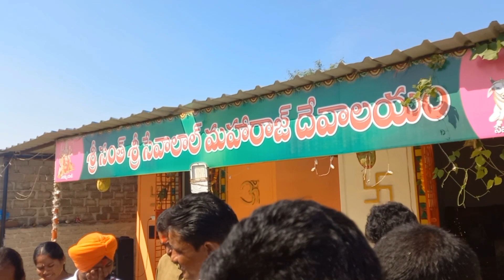జగదాంబ సేవాలాల్ వార్షికోత్సవం పూజానంది విగ్రహ ప్రతిష్ట మహోత్సవముRN Basti Devendra Nagar Hyderabad